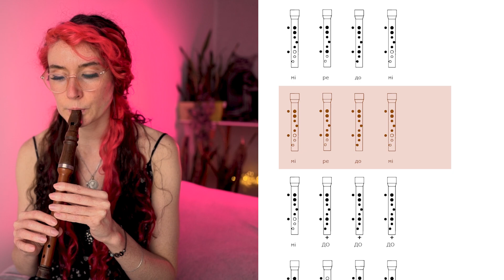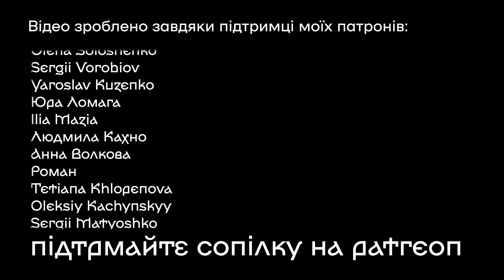STILL LOVING YOU Як грати на сопілці? | Сопілка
Показую як грати пісню Still Lowing You від гурту Scorpions на сопілці.
Які ще мелодії розібрати для вас?:)

Підтримуючи мене, ви:
- дозволяєте мені інвестувати в належне фотообладнання, освітлення та редагування, що дозволяє робити відео високої якості